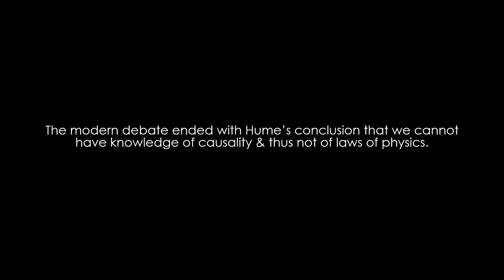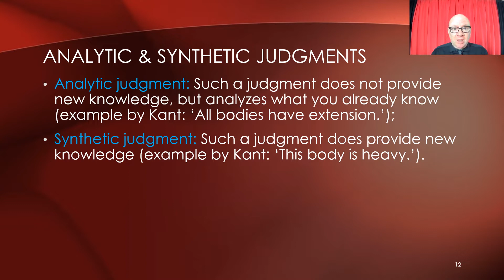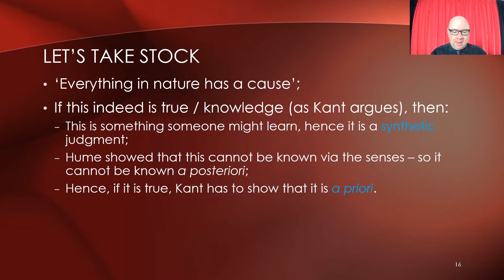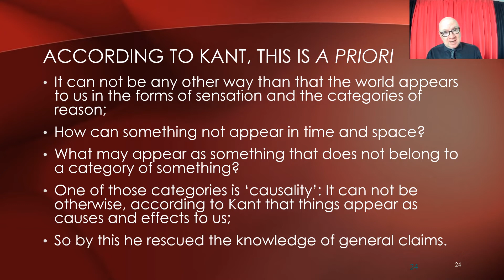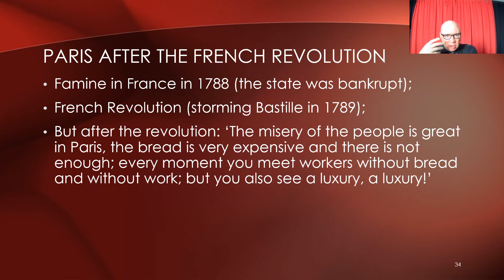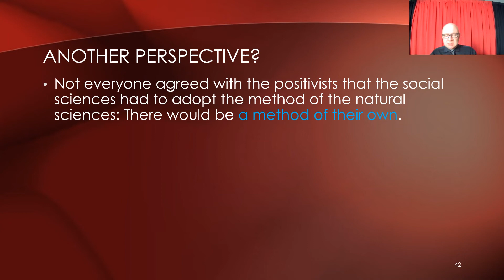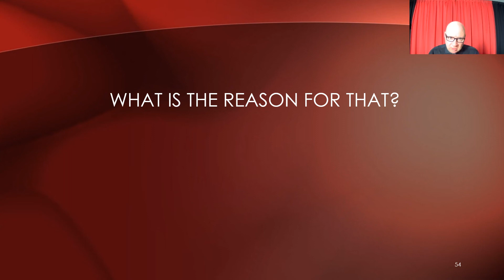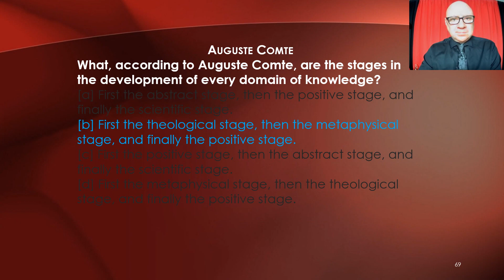PoSL3[23-24]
Lecture 3 of the course Philosophy of Science for Psychologists 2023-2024.